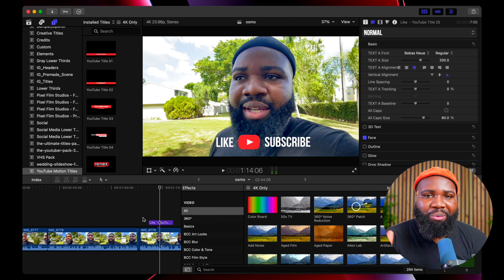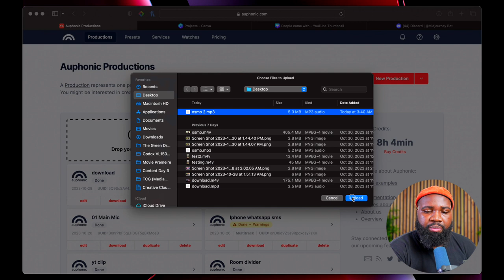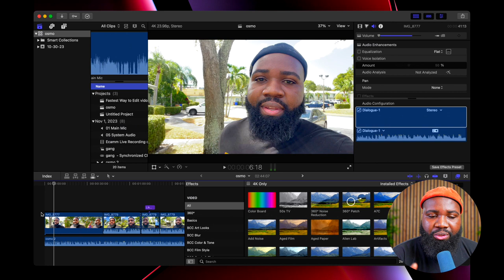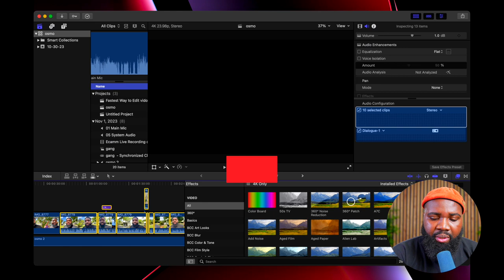Fastest & Easy Way to FIX Bad Audio | Auphonic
In this video I show you how to edit the audio from your videos fast with Auphonic
My Video Setup🎥:
Sony A7iv
Sony A7C
Sony A7Sii
Sony 16-35 F4
Samyang 50mm F1.4
Atem Mini Extreme Pro ISO
Godox VL150
Feelworld 125W
Key Light
Lantern Softbox
Godox VL60W

Audio🎤:
Rodecaster Pro 2
Shure SM7B
Wave DX mic

Desk🖥️:
MacBook Pro
LG 34in
MX 3 Mouse
MX Keyboard
Mic Arm

Miscellaneous🛠️:
Manfrotto Super Clamp
Blue Chairs
Fake Plants
Metal Pegboard